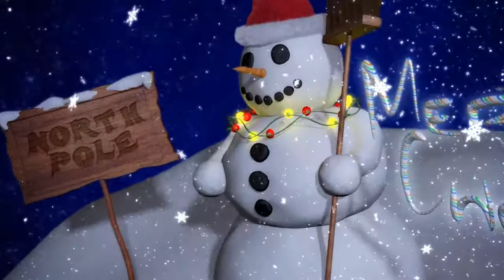Phantasialand Wintertraum 2017/2018 - Haus der 6 Drachen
Phantasialand Wintertraum 2017/2018
Impressionen aus dem Haus der 6 Drachen.